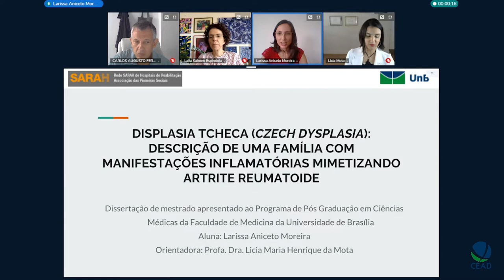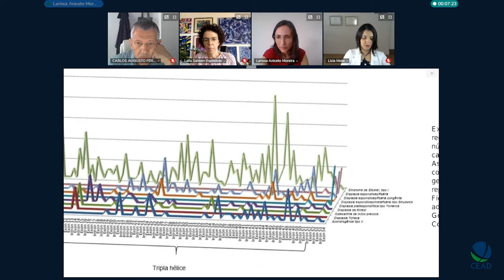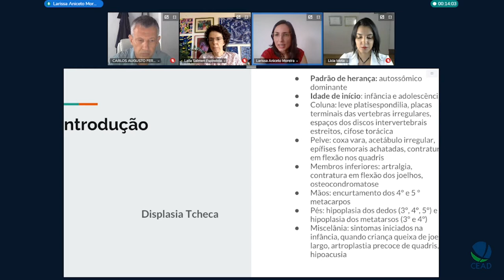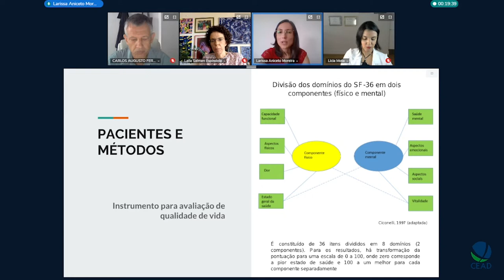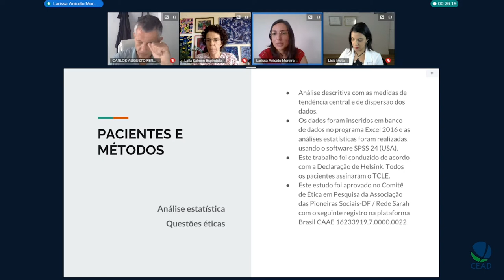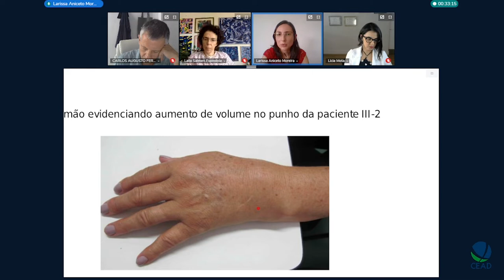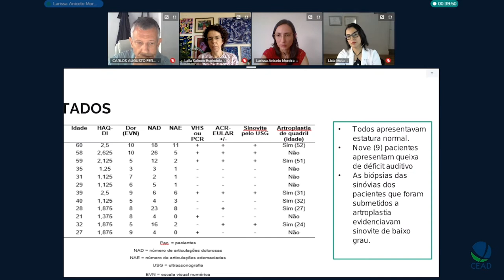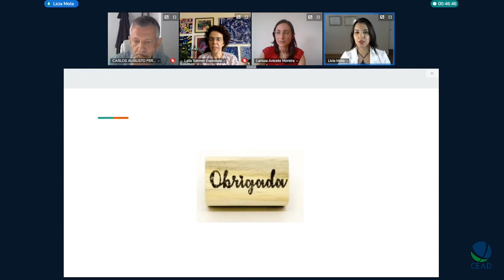Defesa de Larissa Aniceto Moreira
Título: Displasia Tcheca (Czech Dysplasia): descrição de uma família com manifestações inflamatórias mimetizando artrite reumatoide
Autor(a): Larissa Aniceto Moreira
Orientador(a): Licia Maria Henrique da Mota
Unidade: FS
Programa de Pós-Graduação em Ciências Médicas
Titulação: Mestrado
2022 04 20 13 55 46